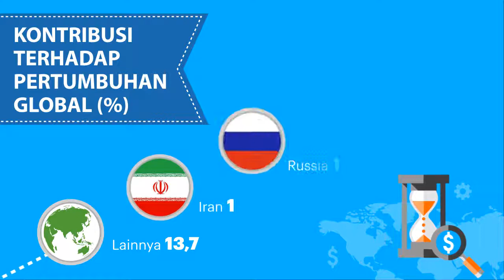[Motion Grafis] Ekonomi Indonesia di Tengah Dunia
Ekonomi Indonesia di Tengah Dunia

Dalam satu dekade terakhir, perekonomian Indonesia menunjukkan konsistensi yang positif. Sebagai perbandingan, pertumbuhan ekonomi Indonesia jika dirata-ratakan pada tahun 2008 sampai 2017 mencapai 5,65 persen atau lebih tinggi dibandingkan negara-negara besar lainnya semacam Amerika Serikat dengan rata-rata pertumbuhan 1,42 persen, Jerman 1,2 persen, Inggris 1,1 persen dan Jepang 0,55 persen. Begitu pula dengan kontribusi terhadap pertumbuhan global. Indonesia berada di posisi ke 5 dengan 2,5 persen.
Untuk pengelolahan fiskal dan rasio utang terhadap Produk Domestik Bruto (PDB), Indonesia merupakan salah satu yang paling pruden. Meski dalam rata-rata surplus/defisit fiskal pemerintah secara umum pada tahun 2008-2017 mencapai minus 1,71 persen, masih dalam perkembangan yang cukup baik begitu pula pada rasio utang terhadap PDB 2017, Indonesia memiliki utang yang sedikit bila dibanding dengan negara besar seperti Jepang, Amerika Serikat bahkan Tiongkok yang memiliki pertumbuhan ekonomi yang cukup baik.